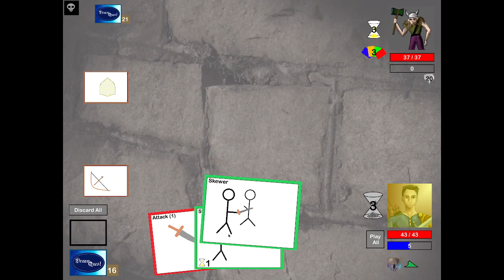Dream Quest 2021 09 18